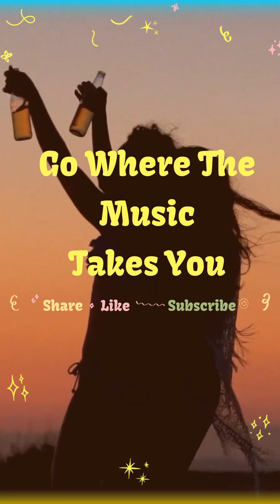New DANCE CREW at PLAY ALL DAY!! Let’s Go!